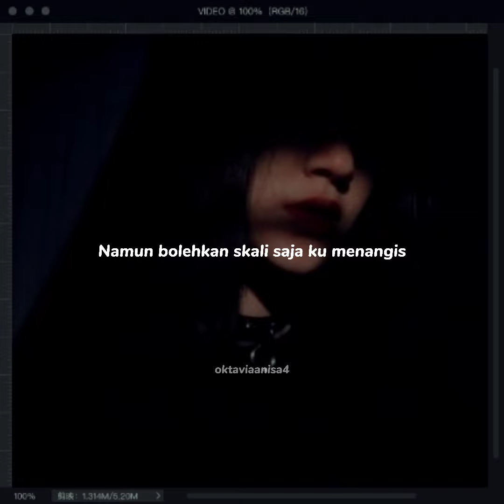Story WA Runtuh - Feby Putri dan Fiersa Besari [Lyrics]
[Lirik]

Ku terbangun lagi
Diantara sepi hanya pikiran yang ramai
Mengutuki diri
Tak bisa kembali tuk mengubah alur kisah

Ketika mereka meminta tawa
Ternyata rela tak semudah kata

Tak perlu khawatir ku hanya terluka
Terbiasa tuk pura pura tertawa
Namun bolehkan skali saja ku menangis

Pictures by Pinterest

Bagi yang mau request silahkan komen langsung, semoga teman-teman semua terhibur.